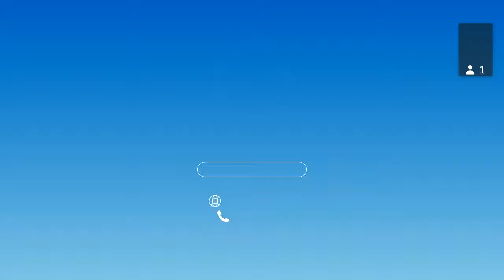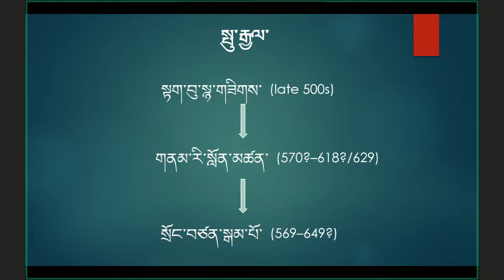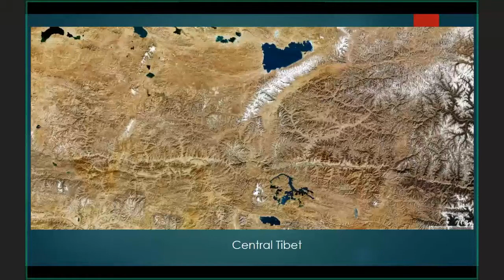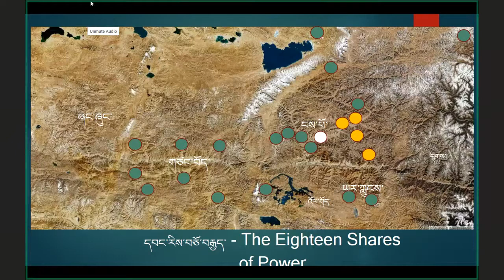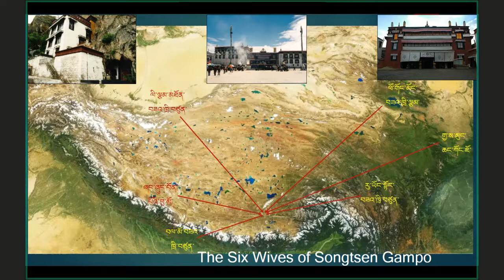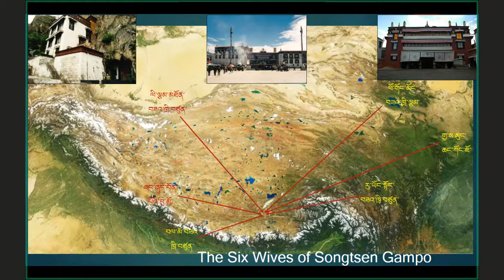Songtsen Gampo: King of Kings, talk by Dr. Martin Mills to Tibetan Youth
The Office of Tibet, London hosted  Dr. Martin Mills, senior lecturer on anthropology and Tibetan history and culture at the University of Aberdeen in Scotland to give virtual talk to Tibetan youth on title : Songtsen Gampo, King of Kings.
Office of Tibet, London is the official agency of His Holiness the Dalai Lama and the Central Tibetan Administration based in Dharamsala, India. It was established in 1981 and represents Tibetan affairs in UK, Ireland, Northern Europe, Poland and the Baltic states. The main activities of the office include creating awareness of the plight of Tibet and to seek support from governments, parliamentarians, Tibet Support Groups, non-governmental organisations and human rights groups by maintaining direct contacts with them and informed on recent developments in Tibet. It serves as a source of information on matters relating to Tibet.  The office is also responsible for the visit of His Holiness the Dalai Lama in the countries mention above.